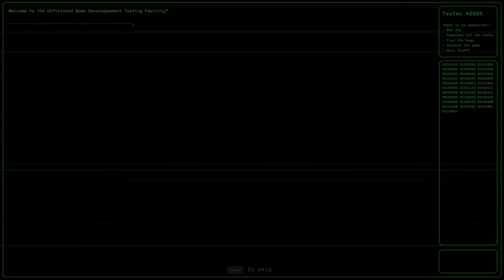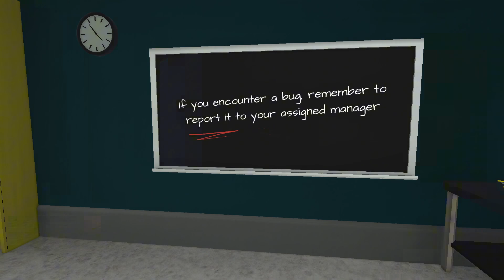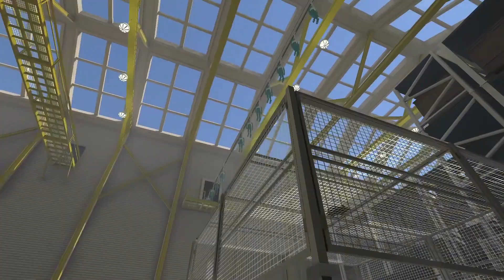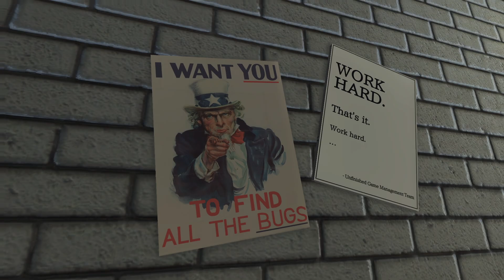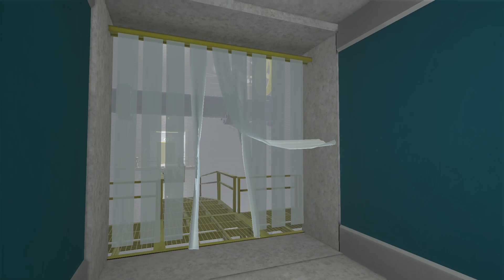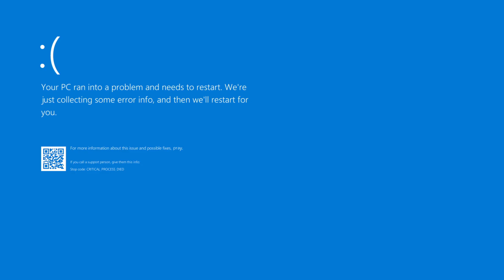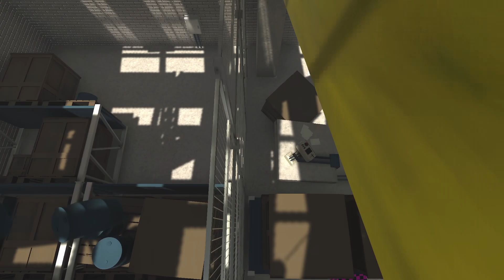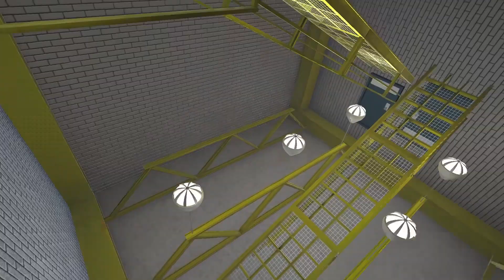An Unfinished Game | Next Fest Demo Walkthrough [1080p, No Commentary]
Wishlist "An Unfinished Game" on Steam and support the developer by following his other pages found on the store page!

Welcome to the Unfinished Game™ Testing facility! As our new tester, you will have to make your way through a series of unexpected experiments in this first-person adventure. Small puzzles, platforming, meta gameplay and a group of silly NPC awaits you in this unpredictable factory.

The goal? Succesfully finish all tests so that we'll finally be able to release this "Unfinished Game" of ours!

One thing for sure, expect only the unexpected in here!